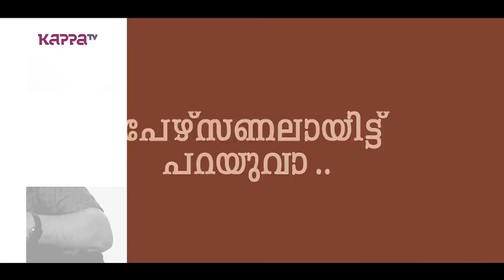Rahul Riji Nair - I Personally - Kappa TV